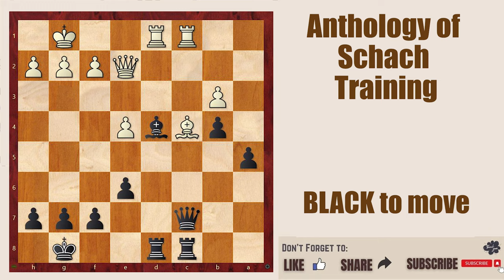Schach Training 3 || Anthology of Chess Tactics @chessbuddies